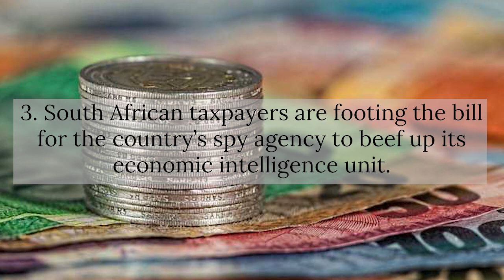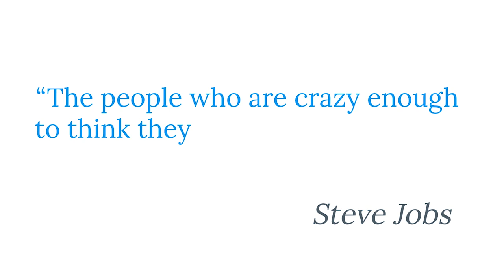Zuma FINALLY answers corruption charges in court; SA taxpayers to spend more on foreign spies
In today's headlines:
* Former South African President Jacob Zuma appeared in court to face corruption, money laundering and racketeering charges, and pleaded not guilty on all counts.
* The number of confirmed Covid-19 infections has risen 17% in South Africa over the past week.
* South African taxpayers are footing the bill for the country’s spy agency to beef up its economic intelligence unit so it can play a 'proactive role' in supporting the nation’s companies as they expand beyond their home base.
* South Africa’s health Minister Zweli Mkhize, at the centre of a corruption scandal, is facing calls for his resignation.